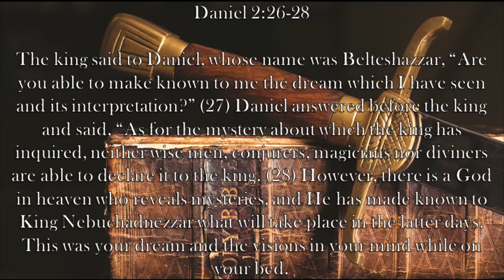Ep. 38- Priorities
Alabama's elected representatives disagree on what to do this session.  Is the border debate shifting?  Christian artists face possible jail time for refusing to create art for gay weddings.